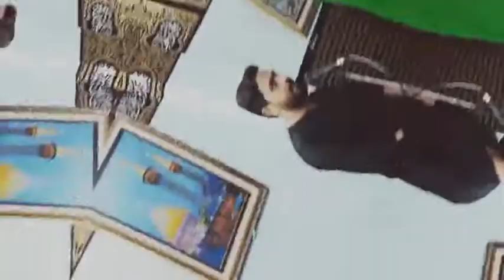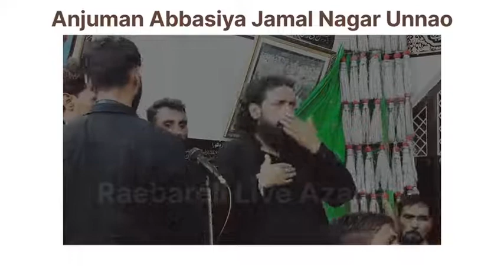ऐ सैय्यदे सज्जाद|| Aye Saiyyad e Sajjad || Anjuman Abbasiya Jamal Nagar Unnao|| Raebareli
Date:
22 Muharram 1444 Hijri
21 August 2022

Venue
From Residence Of Yasubul Hasan Jafri to Qaumi Qabrastan Raebareli

Nezamat:
Janab Zair Hussain Rizvi

Anjuman Haye Matmi:
Anjuman Muhibban-e-Hussain Lucknow
Anjuman Raunaq E Aza Regd Alampur Barabanki
Anjuman Abbasiya Jamal Nagar Unnao
Anjuman Dasta-e-Zainul Eba Qadeem Raebareli
Anjuman Dasta-e-Zainul Eba Regd Raebareli

Zere Ehtimam:
Jafariya Federation Raebareli Sadr
Syed Yasoobul Hasan Jafri (Aiman)

Anjuman Nauhakhwani

Anjuman Abbasia Jamal Nagar Unnao
Anjuman Jamal Nagar
Anjuman Unnao